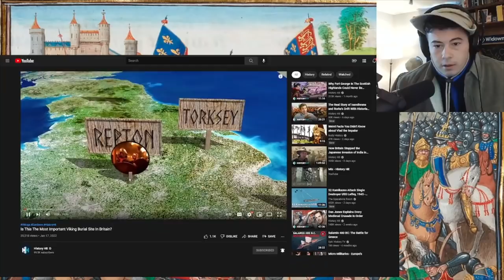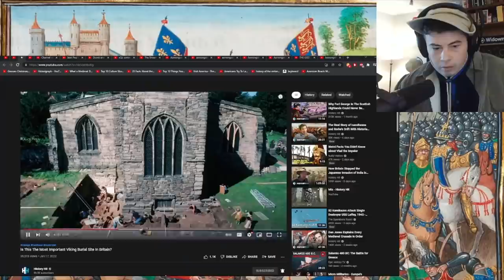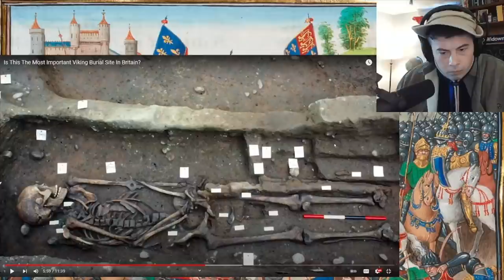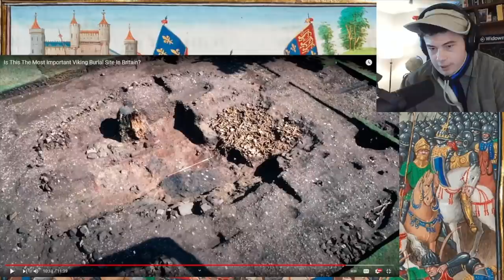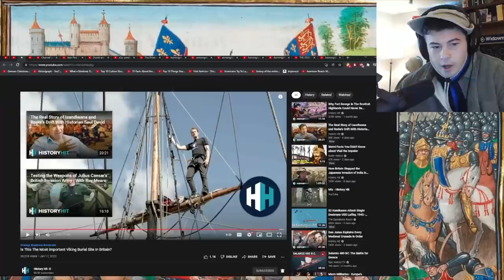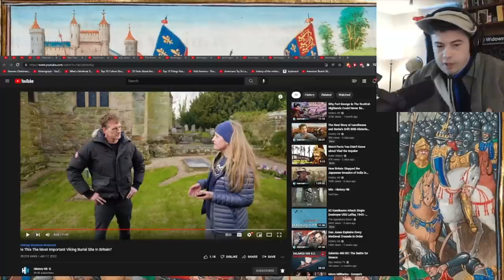American Reacts Is This The Most Important Viking Burial Site In Britain?